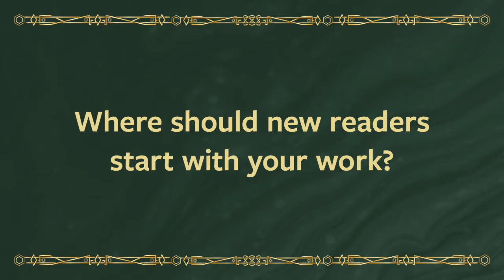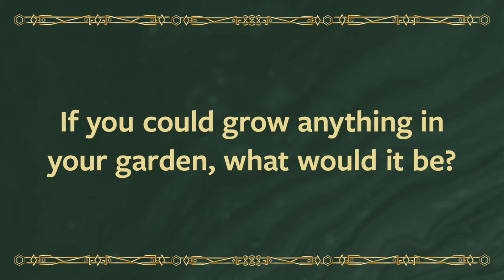CrossingsCon Hype for 2021: One on One with Ursula Vernon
Meet Ursula Vernon, one of our Guests of Honor at CrossingsCon 2021. She writes and illustrates books in many genres, under her own name as well as T. Kingfisher, and she has an AMAZING garden!

Ursula answers our burning questions about life, the universe, and everything! What is Ursula’s favorite dessert? Favorite desert? Least favorite letter of the English alphabet? Did we miss anything? Bring your questions to CrossingsCon 2021!